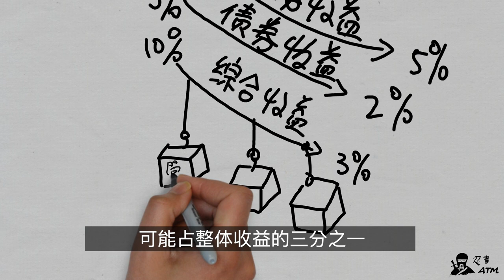世界上最穷的资本家死了，留给我们很多ETF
1月17号，John (Jack) Bogle，去世了。你也许没有听过约翰·伯格的名字，或是他创办对 Vanguard 先锋集团。但是伯格对普通投资人的影响，甚至比巴菲特还要大，1974 年，他创办了世界上第一个指数基金公司，为散户提供价廉物美的分散投资产品；今天，Vanguard 管理的资产规模高达5万亿美金。